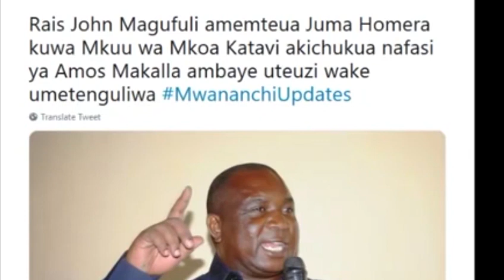Rais Magufuli amtumbua mkuu wa mkoa aliyemuonya hivi majuzi